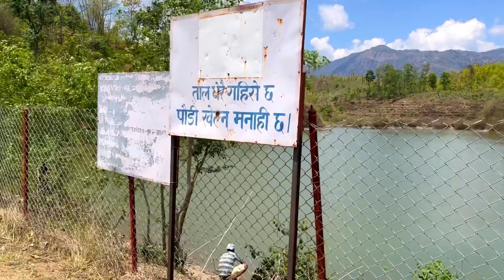Episode 66|| Kul Puja aaja hamro Baishek 22 Ramalio gardai sabai jana😂😂samrat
Episode 66|| Kul Puja aaja hamro Baishek 22 Ramalio gardai sabai jana😂😂
Upload on friday , 5 may 2023

I am trying to make a video daily about what i do in my daily life to capture my memories for future
if you want to look how I spent my life you can watch my videos.

aaja hamro kul puja theiyo ani  hami ramailo grim video ramro sanga hernu hola kul puja ko

samrat oli vlog,
masu khadai,
masu vlog,nepali vlogger,
masu lover,
family vlog,
memories vlog,
sagara dada,
nepali vlog samrat oli,